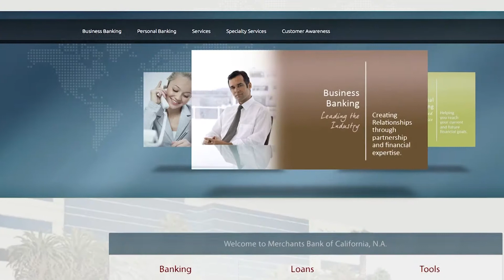US Responds to Pressure over Somali Remittance Crisis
The latest development on this story is that the US government has agreed to hold an emergency meeting on the issue of Somali-American remittances on February 26th.  Somali Americans send over two hundred million dollars a year to relatives in one of the poorest countries in the world, where 700,000 people don’t know where their next meal is coming from.
But recently the vast majority of Somali money transfer organizations in the United States, including the branch of Dahabsil in Falls Church Virginia have had to completely shut down their services. The last major bank to make the necessary international wire transfers,  Merchants Bank of California, has been forced to stop doing so by US government  regulators who say the bank has not been complying with rules designed to identify money laundering and terrorism financing.

Report features: Osman Yusum, Dahabsil Inc, Compliance Manager, Falls Church, VA
Isak Ahmed,  President, Dahabshiil, Inc.
Jen Psaki, Spokesperson, US government
Ahmed Scego, Somali-American Community Leader, Virginia

Report by Daniel Ryntjes, Washington Correspondent
Shooting: John Bevir